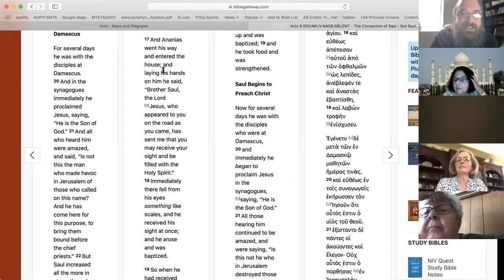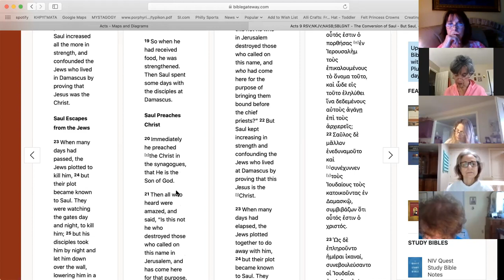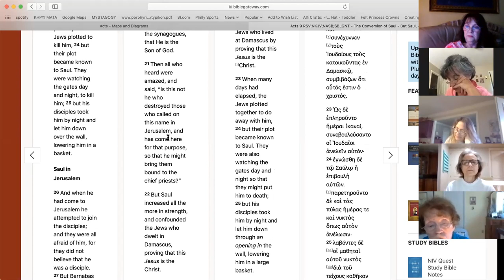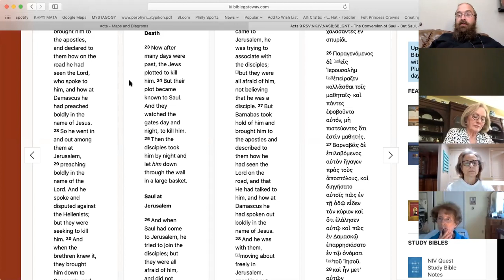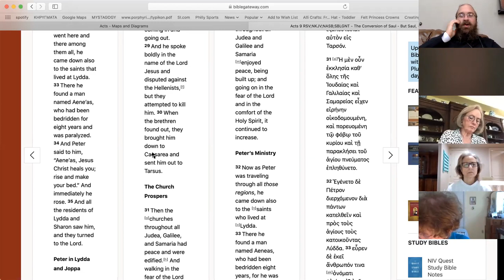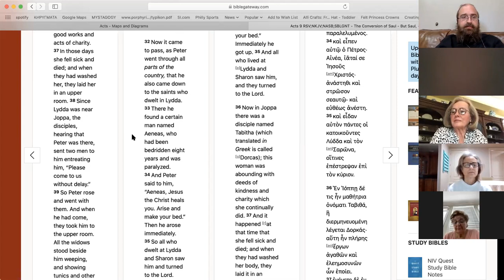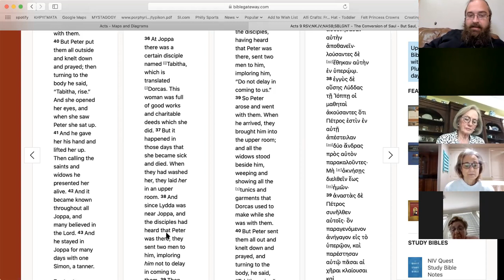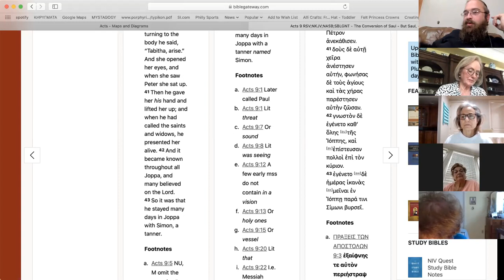Orthodox Bible study of Acts 9:18-43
From the weekly Bible study with Fr. Gregory Edwards at Holy Trinity-Holy Cross Greek Orthodox Cathedral in Birmingham, Alabama